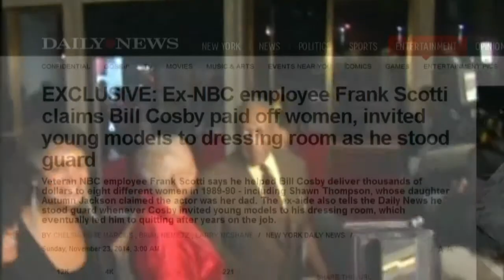Entertainment City: Horrible Bosses 2, Jacksoul Greatest Hits album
Brad Smith sits down with the stars of Horrible Bosses 2, plus we have more on the Jacksoul Greatest Hits album.